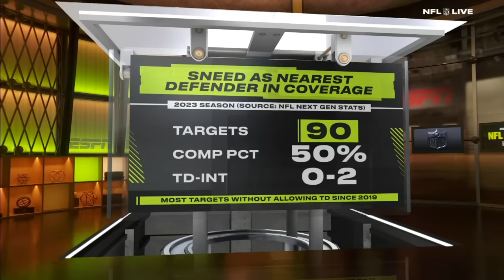Will the L'Jarius Sneed trade impact a Chiefs 3-peat? 🤔 + Titans new additions for Levis | NFL Live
Mina Kimes, Dan Graziano and Sam Acho join Hannah Storm on NFL Live to react to the Tennessee Titans acquiring L'Jarius Sneed in a trade with the Kansas City Chiefs, discuss what this means for the Chiefs' defense and how Will Levis will perform with new roster.

Will the Titans upgraded roster allow Will Levis to FLOURISH? | NFL Live
How will Chiefs' defense struggle after trading Sneed? 🤔